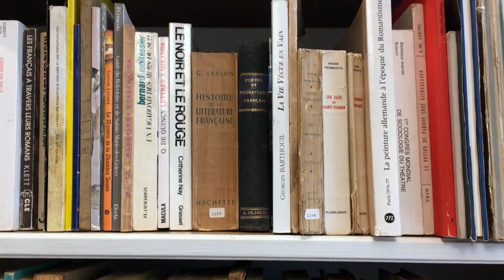young, dumb and broke in florence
My Spanish host sister and a friend of mine from America came to visit me in Italy. Of course, I showed them around the country as you're gonna see in this video and the next ones coming out.

Just gonna tell you we ended up broke.